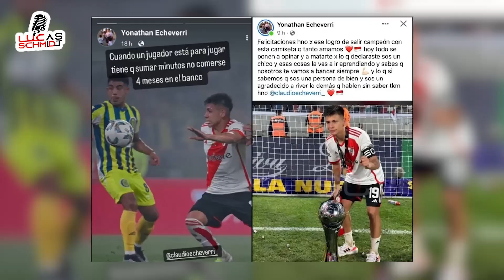¿POR QUÉ EL DIABLITO ECHEVERRI PIENSA EN IRSE DE RIVER? | Lucas Schmidt Reacción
Las declaraciones de Claudio Echeverri tras la consagración de River en el Trofeo de Campeones generaron un shock impensado en la institución de Núñez. Pero, ¿qué fue lo que llevó a la promesa millonaria a meditar irse en 2024?

✅️Comenta y recomendalo